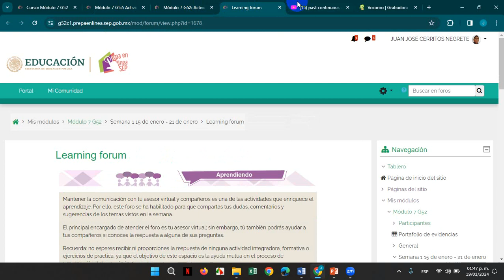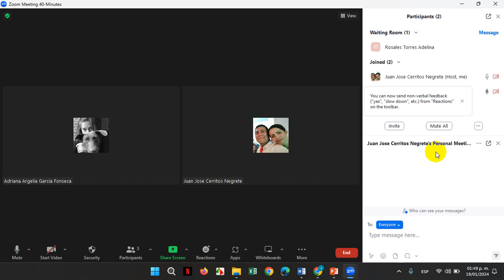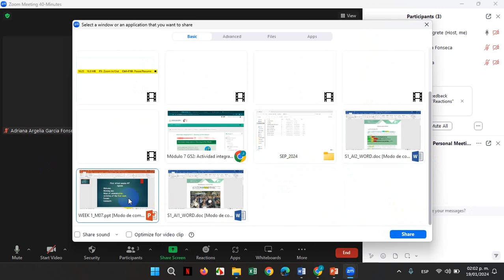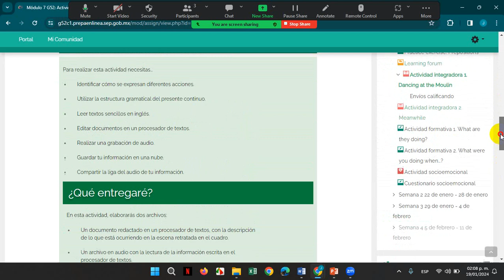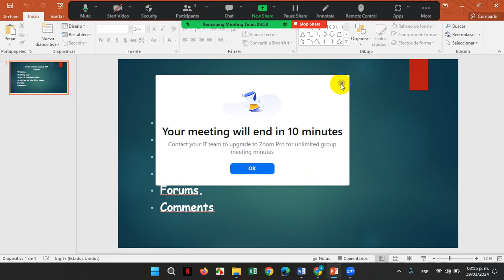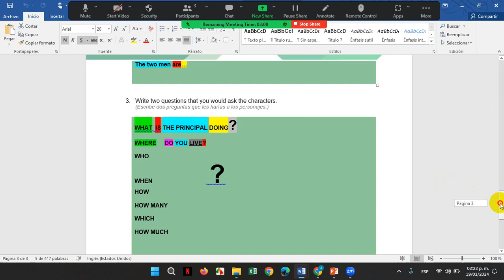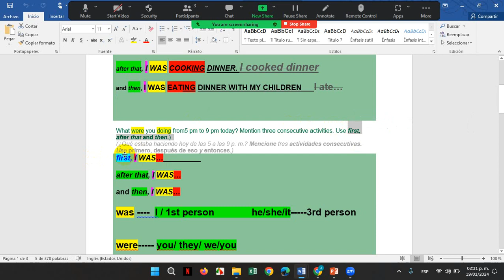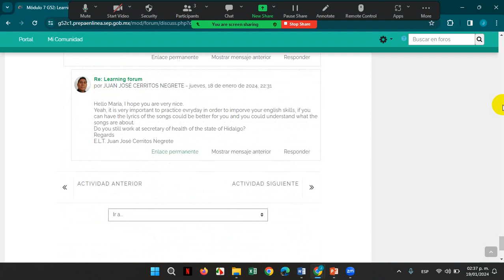2ndt virtual session M07G52 30